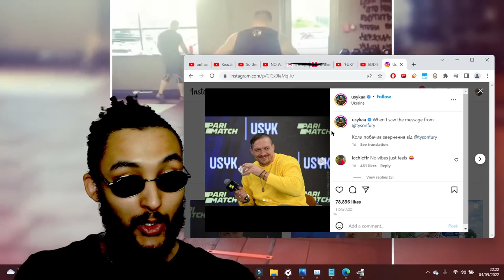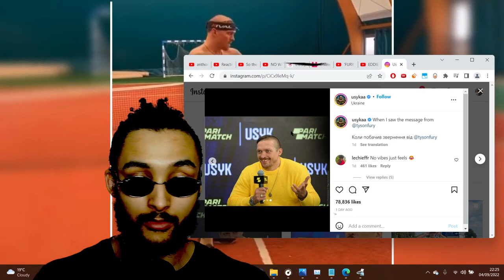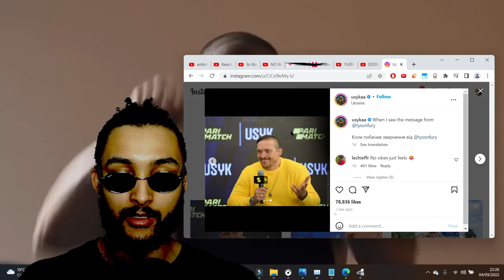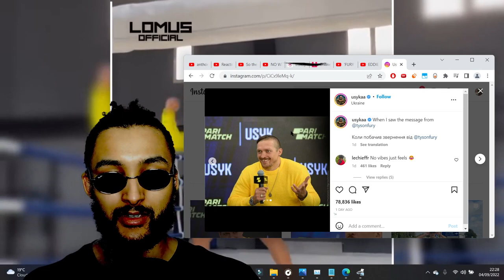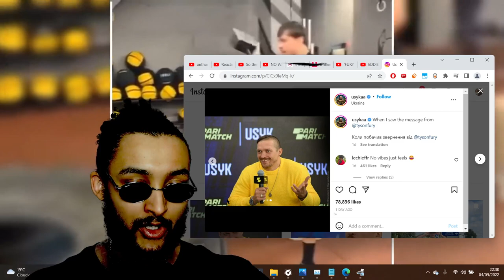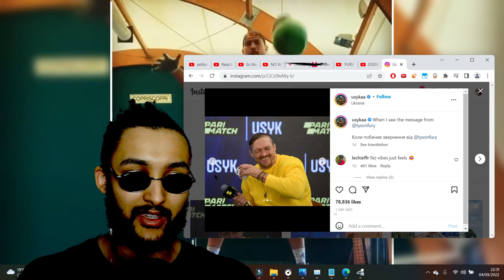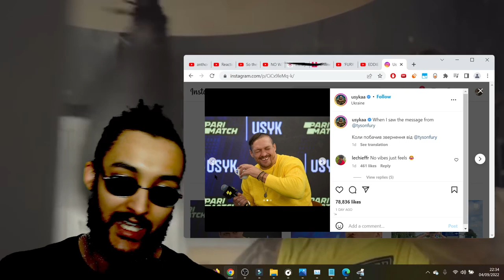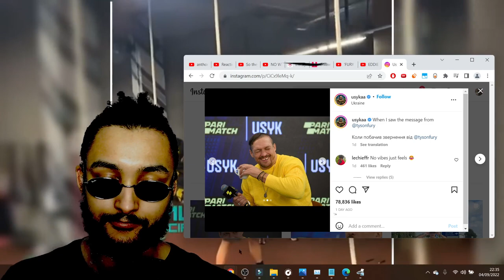BREAKING! Oleksandr Usyk REACTS to Tyson Fury CALL OUT.. "HE VERY CLOWN!"